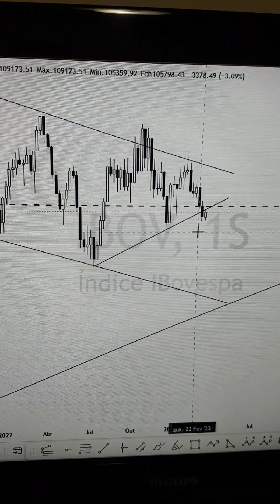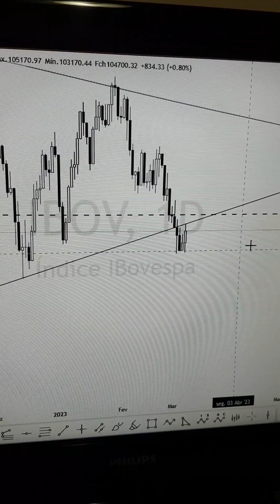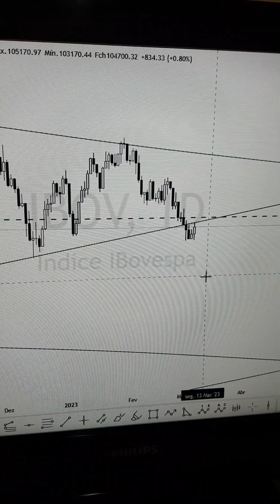IBOVESPA 06/03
Vamos dar uma olhada em como está o Ibovespa ?